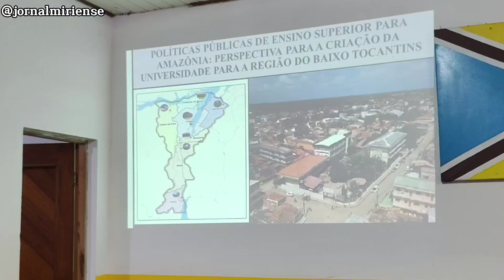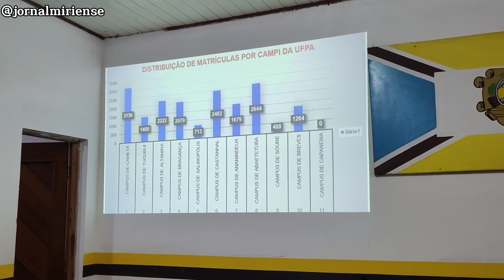AUDIÊNCIA PÚBLICA DISCUTE PROJETO DE CRIAÇÃO DA UNIVERSIDADE FEDERAL DA AMAZÔNIA TOCANTINA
O município de Igarapé-Miri sediou na tarde desta quarta-feira, (8), uma audiência pública para debater o Projeto de Criação da Universidade da Amazônia Tocantina (UFAT). Com a proposta, o Campus Tocantins (Cametá) poderá ser desmembrado da Universidade Federal do Pará dando a uma nova instituição federal de ensino superior na região.

O debate interessa ao município de Igarapé-Miri que com a proposta poderá enfim sediar um Campus de uma universidade. Atualmente a oferta de cursos superiores no município acontece no Polo Universitário por meio do Programa Universidade Aberta.

JORNAL MIRIENSE ON-LINE